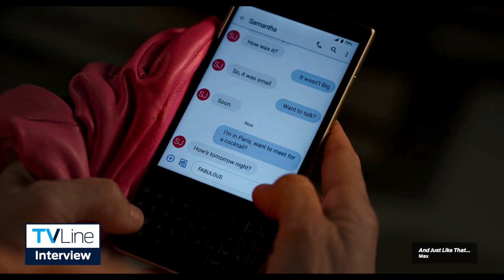Sarah Jessica Parker on Kim Cattrall Return | And Just Like That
The star discusses the big Samantha Jones cameo coming in Season 2 of 'Sex and the City' sequel 'And Just Like That.'